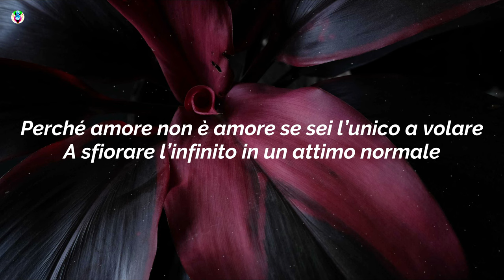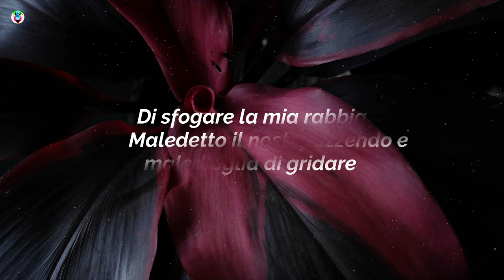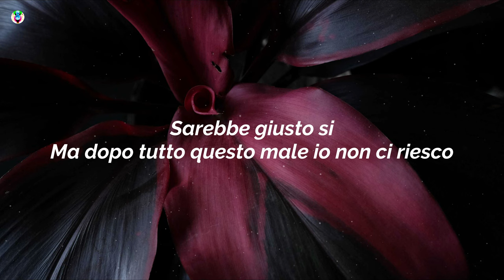Luigi Strangis - Partirò da zero (Testo/Lyrics)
Song

song in Lyrics:-PartiròdazeroTesto

✨Partirò da zero Testo:-)
Sarebbe giusto dirti quel che sento
Gridarti in faccia che non ti sopporto
Perché hai tradito senza alcun rispetto
Mille promesse e io non me ne scordo
E adesso mi vorresti raccontare
Che solo il tempo cure le ferite e i lividi
Perché amore non è amore se sei l’unico a volare
A sfiorare l’infinito in un attimo normale
Per accorgersi che in fondo è soltanto un grande errore
Da cui trarre insegnamento e una stupida lezione
Che non riesco ad imparare e non ho voglia di studiare
Partirò da zero
Cancellando prima il nome
E poi il suono della voce
Il ricordo delle stelle
Quando tutto era diverso
Ed anche solo per parlare
Ogni posto era perfetto
Ci bastava stare insieme
Cancellerò le mani poi la forma della bocca
Tatuaggio sulla pelle che a sfiorarlo mi fa male
E aspetterò in silenzio tutto il tempo che ci vuole
Prima o poi succede a tutti stai tranquilla adesso tocca a me
Sarebbe giusto adesso andare avanti

Ed augurarti proprio tutto il meglio
Magari pensi debba ringraziarti
Di avermi detto che era un grosso sbaglio
Peccato tutto questo tuo coraggio
Arrivi adesso che c’è già qualcuno accanto a te
E non ha senso stare in macchina
Nascosto ad aspettare
Quando invece sto impazzendo e avrei voglia di gridare
Di sfogare la mia rabbia
Maledetto il nostro amore maledette le tue scuse
Maledette le paure
Maledetto anche quel giorno che ci ha fatto incontrare
Partirò da zero

Ed imparerò col tempo che magari è stato un bene si
Che l’amore non è amore se non ti fa respirare
Perché ogni giorno perso non lo puoi recuperare più
Sarebbe giusto si
Ma dopo tutto questo male io non ci riesco